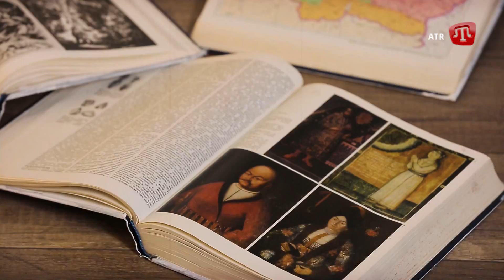На ATR, 13.04.19, в 17:35. ALTIN DEVIR. Города Крымского ханства. Эски Юрт